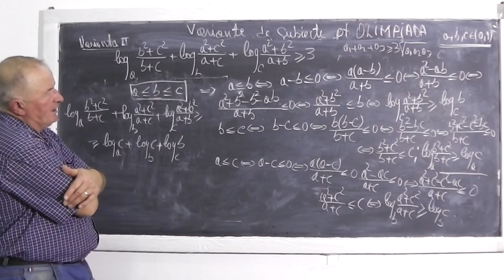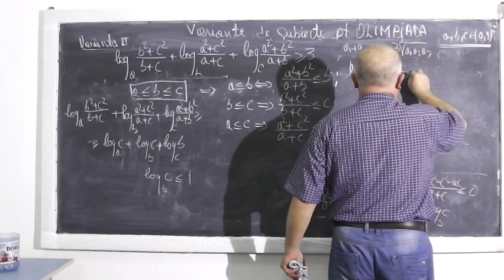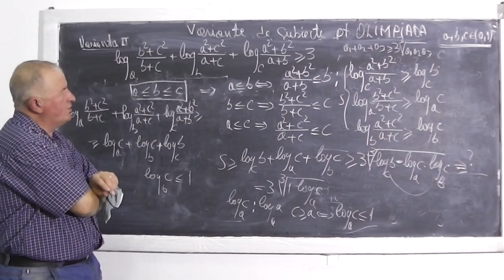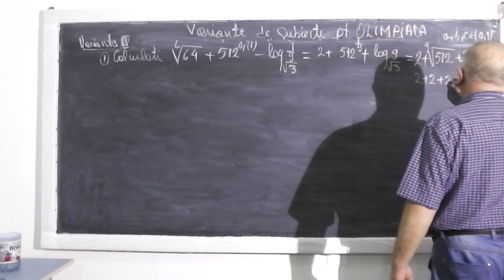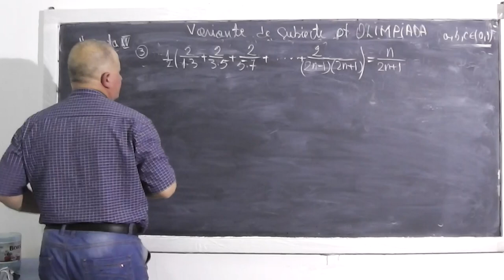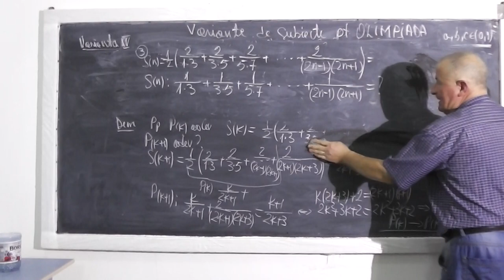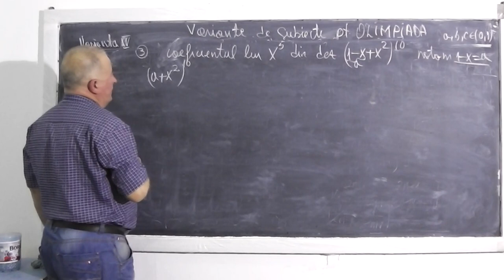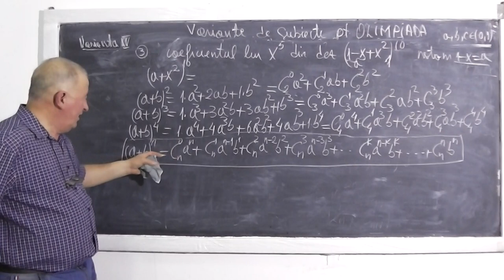2/3 Lectia 354 - Inegalitati - Egalitati - Inductia matematica - Subiecte de OLIMPIADA - Clasa 10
- In aceasta lectie continuam sa rezolvam niste subiecte mai dificile, de olimpiada, pe care le vom discuta si explica pe intelesul vostru. Vom rezolva o serie de inegalitati, egalitati si exercitii bazate pe metoda inductiei matematice. Daca lectia va este utila, as aprecia un Share sau Like

- 1/3 Lectia 354 - Inegalitati - Egalitati - Inductia matematica - Subiecte de OLIMPIADA - Clasa 10
- 2/3 Lectia 354 - Inegalitati - Egalitati - Inductia matematica - Subiecte de OLIMPIADA - Clasa 10
- 3/3 Lectia 354 - Inegalitati - Egalitati - Inductia matematica - Subiecte de OLIMPIADA - Clasa 10